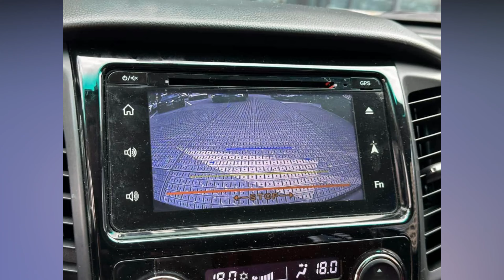Makinis at Malinis Sasakyan | Low Down Payment | Segunda manong sasakyan ng pinas | Quality Cars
2017 Subaru XV
2.0i Gasoline Engine
Automatic Transmission
58,000km Mileage only

2019 Model Chevrolet Colorado LTX Z71
Automatic Transmission
2.8 Diesel Engine
56,000km Mileage

2017 Ford Ecosport Trend
Manual Transmission
1.5 Liters Gasoline Engine
40,000km Mileage

2012 Toyota Camry G
2.5 Liters Gasoline Engine
Automatic Transmission
16,000km Mileage

2018 Mitsubishi Montero GLS 4x2
Diesel Engine
Automatic Transmission
35,000km Mileage

2015 Honda CRV 4x2
Gasoline Engine
Automatic Transmission
86,000km mileage

2022 Ford Territory Titanium
1.5 Liters Gasoline Engine
Automatic Transmission
4,000km Mileage (Casa Maintained w/ records)